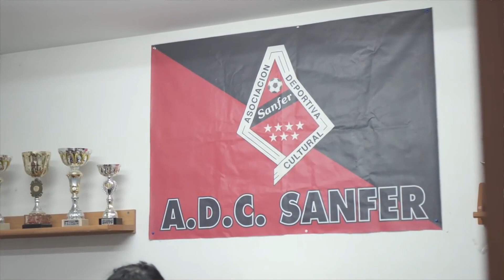REVISTA RFFM 11 Tribuna Presidentes - Perico Hernández (Oña Sanchinarro) y Pablo García (San Fermín)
Vuelve en 2020 a la revista RFFM la sección dedicada a conocer inquietudes y necesidades del fútbol de Madrid con los máximos responsables de los clubes. En ‘Tribuna de Presidentes’ damos voz en enero a dos entidades de la capital con trayectorias paralelas en fundación y desarrollo charlando con Perico Hernández, presidente de la Agrupación Deportiva Oña Sanchinarro, club nacido en 1994, y Pablo García, presidente de la Asociación Deportiva Cultural San Fermín, creado en 1996. Una denodada lucha por traer el césped artificial a sus campos también les une